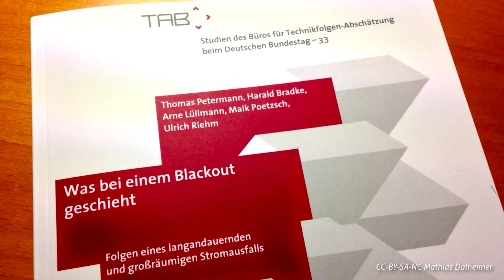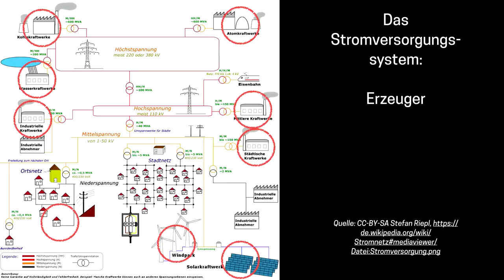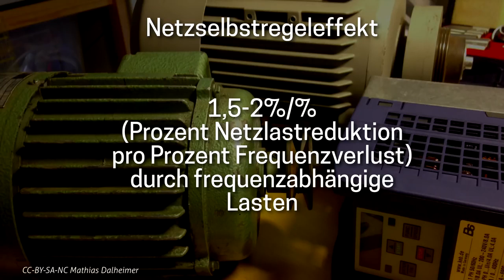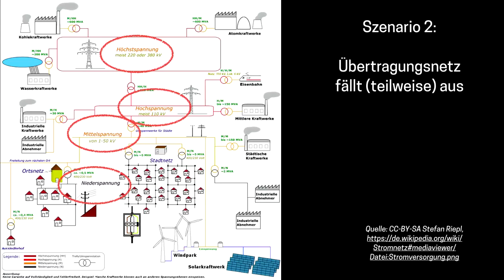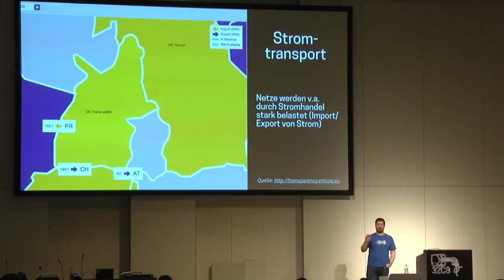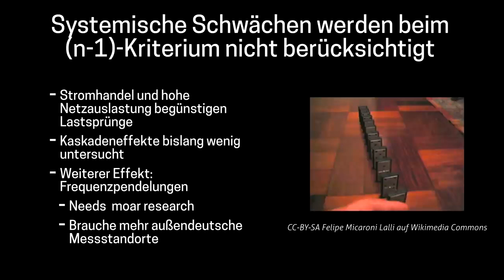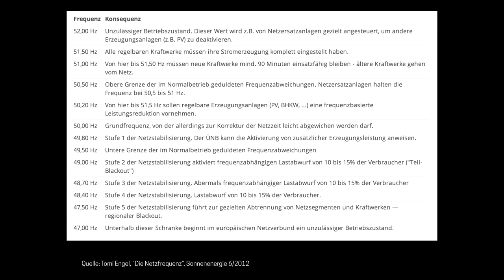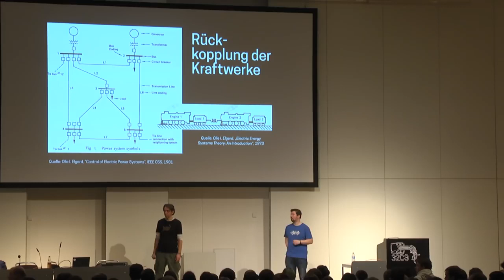Wie man einen Blackout verursacht (im Stromnetz) (How to make a Blackout in power supply system)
Der steigende Anteil der Erneuerbaren Energien an der Stromerzeugung und der zunehmende Handel mit Strom erhöht die Belastung der Stromnetze. Welche Auswirkungen hat das auf die Netzstabilität? Wann kommen die Stromnetze an ihre Leistungsgrenze? Wie kann ein gezielter Angriff auf das Europäische Verbundnetz aussehen? Was müsste man tun, um einen Blackout zu verursachen? Und: Wie können wir unsere Stromnetze umbauen, damit das nicht passiert?

Rechtlicher Hinweis. Dieses Video kommt aus einer Creative Common Lizenz
Kanalname: media.ccc.de
Original Titel: Mathias Dalheimer: Wie man einen Blackout verursacht